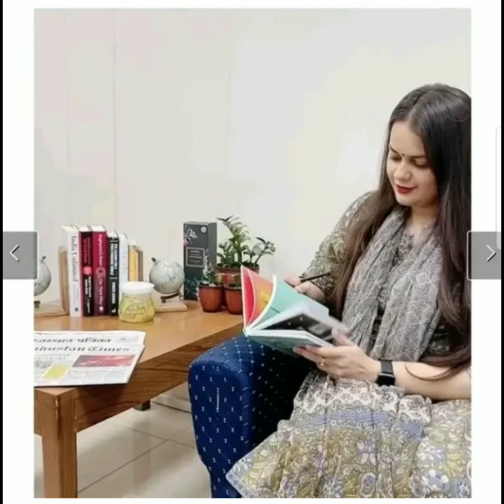ias अतहर आमिर खान & ias टीना डाबी 💞💞 love story 💞💞 viral video 💯iastinadabi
ias Tina dabi mam
ias Tina dabi & athar amir khan
ias Tina dabi love story
ias athar amir khan